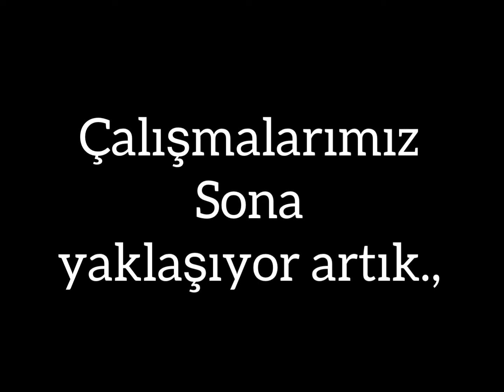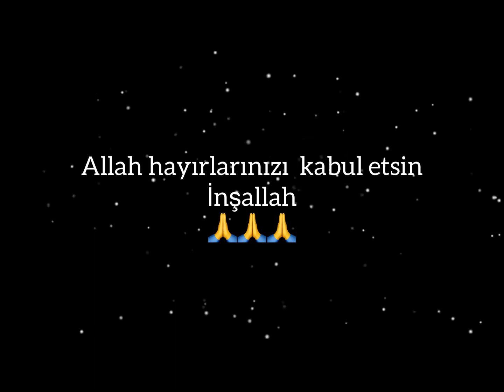26 Kasım 2021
Güzel yürekli,Güzel insanlar sayesinde çalışmalarımız sona yaklaşıyor..

Projemizden haberdar olmayan ve bu yolda köyümüze maddi manevi destek olmak isteyen tüm güzel yürekli insanların;

Mustafa Hoşafcı hesap numarası ;
Ziraat Bankası
İban:TR 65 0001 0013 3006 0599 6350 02

          Ve

Sayın Nihat ÇOBAN
bey ile

Nihat Çoban hesap numarası ;
Deniz Bank
İban: TR 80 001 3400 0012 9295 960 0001

İletişime geçmelerini rica ederiz.

İleri ki  günlerde, çalışmamıza destek olan Güzel yürekli insanlarımızı buradan paylaşmaya devam edeceğiz.

BiZ BİRLİKTE GÜÇLÜYÜZ..